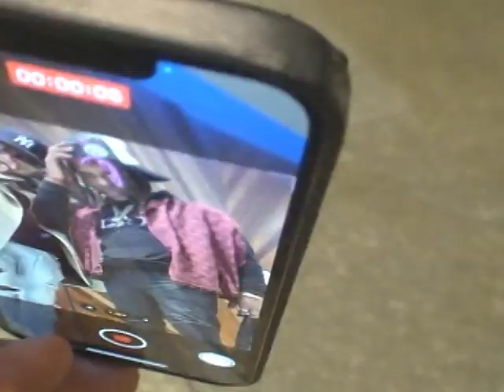HAUSBOMB WORLD PROMO